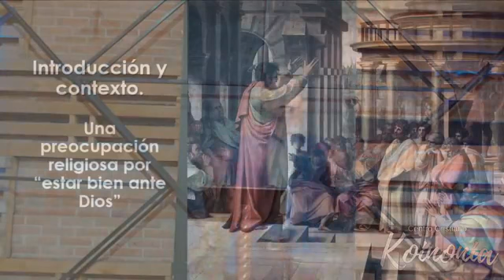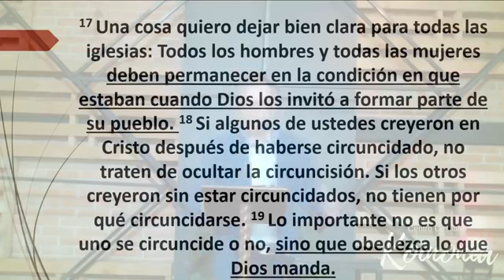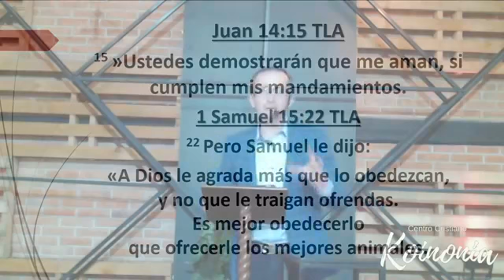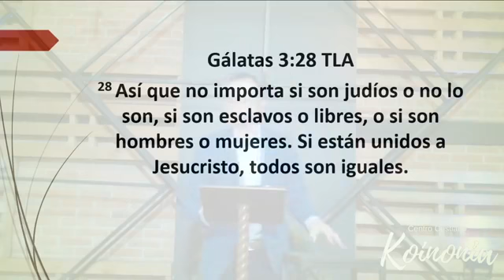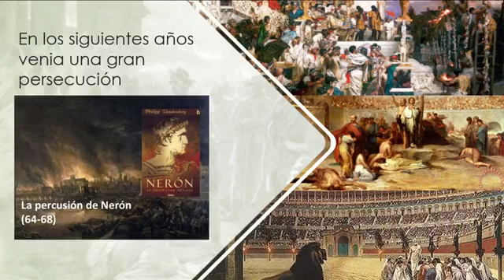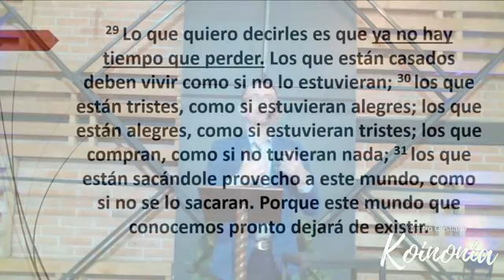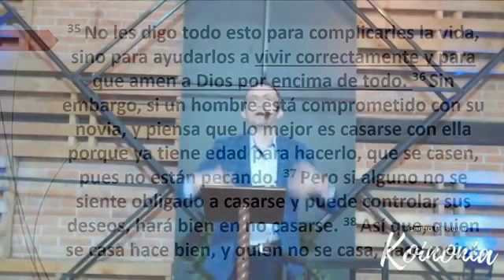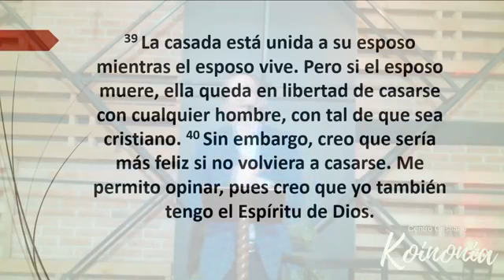1 Corintios 7:17-40 Obediencia y confianza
29 Noviembre 2020

Predica: 1 Corintios 7:17-40 Obediencia y confianza
Serie: 1a Corintios, una iglesia complicada